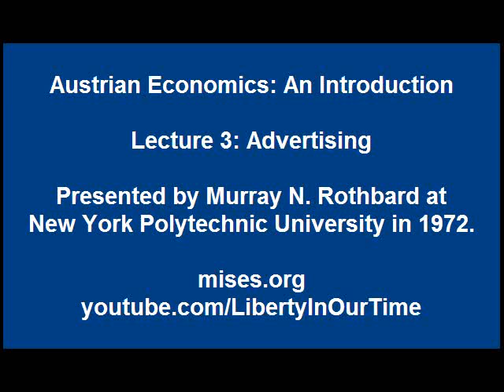Austrian Economics: An Introduction (Lecture 3: Advertising) Murray N. Rothbard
Advertising has always had bad press with economists, but consumers discover that a product either works and works well, or it doesn't. Consumer wants are not artificially created by business itself. Advertising as a selling cost seemed evil. The free market benefits every participant. But intervention benefits one group at the expense of another. Political advertising - propaganda - gets a free pass. Presented at New York Polytechnic University in 1972.

Murray N. Rothbard (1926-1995) was America's greatest radical libertarian author -- writing authoritatively about ethics, philosophy, economics, American history, and the history of ideas. He presented the most fundamental challenge to the legitimacy of government, and he refined thinking about the self-ownership and non-coercion principles.

A History of Money and Banking in the United States

Conceived in Liberty, Vol. 1: A New Land, A New People: The American Colonies in the Seventeenth Century

Conceived in Liberty, Vol. 2: "Salutary Neglect": The American Colonies in the First Half of the Eighteenth Century

Conceived in Liberty, Vol. 3: Advance to Revolution, 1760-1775

Conceived in Liberty, Vol. 4: The Revolutionary War, 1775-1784

Conceived in Liberty, Vol. 5: The New Republic: 1784–1791

Murray N. Rothbard vs. The Philosophers

World War I as Fulfillment: Power and the Intellectuals

Man, Economy, and Liberty: Essays in Honor of Murray N. Rothbard

Murray N. Rothbard: Mr. Libertarian